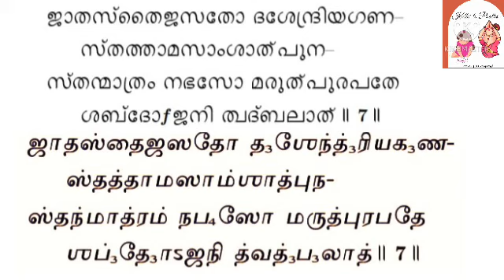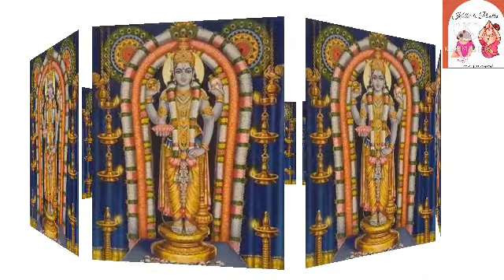Learn to Chant Narayaneeyam in a simple way for beginners/slow chanting/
Sentences split for easy learning for beginners with a short meaning in Malayalam and Tamil!!
slow chanting/

Dasakam 5 Slokam 7

My sincere effort in spreading Narayaneeyam and thereby the "Mahathwa" of Lord "Guruvayurappa" 🙏 through His Prayers among everyone for Global Prosperity!!